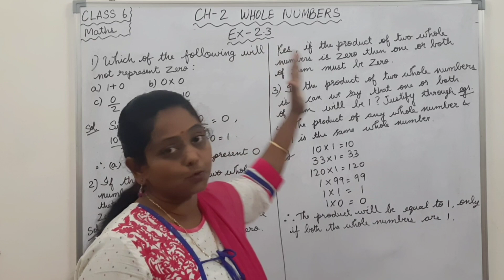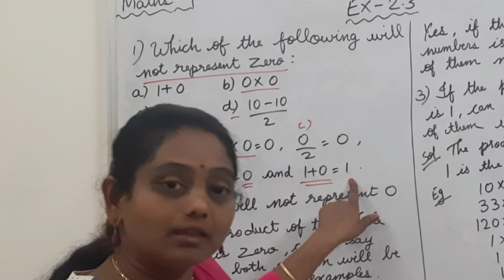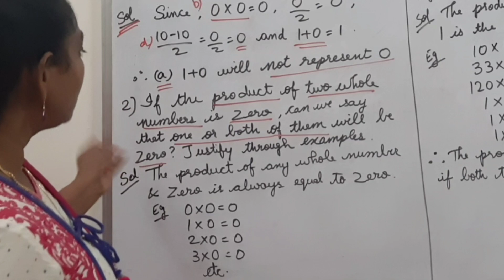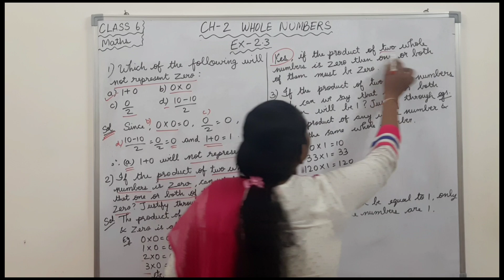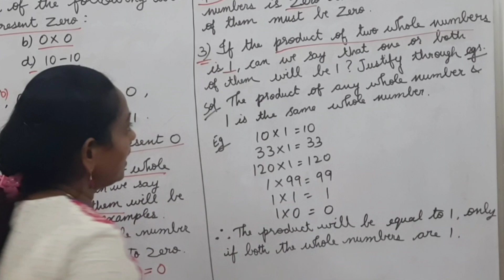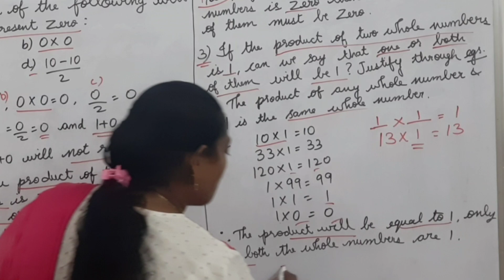Whole Numbers - Exercise 2.3 Question numbers 1, 2 & 3 | Chapter 2 | Class 6 NCERT Maths - Part 12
Topics Covered :
▸Exercise 2.3 Question numbers 1, 2 & 3

Class: Cbse class 6
Topic: Chapter 2 Whole Numbers
Subject:  Mathematics
Book: New Perfect Composite/Arya publication/APS Books

Also, Check the below Maths Playlist videos

A channel all about Math videos - puzzles, tricks and brain calculation !! 🧐

Hey, this is Malathi, I'm professionally a Math teacher 👩‍🏫, helping you solve math problems with ease accompanied by tips and tricks.

cbse
6 maths
maths
6th maths whole numbers
patterns in whole numbers
patterns in whole numbers class 6th
class 6 patterns in whole nunbers
patterns in whole numbers class 6
ncert exercise 2.3 question number 1 2 3
ncert exercise 2.3
ncert page 43 44
ncert maths class 6 ch 2 whole numbers
class 6 maths chapter 2 patterns in whole numbers
ncert class 6 math ex 2.3

Musician: @iksonmusic